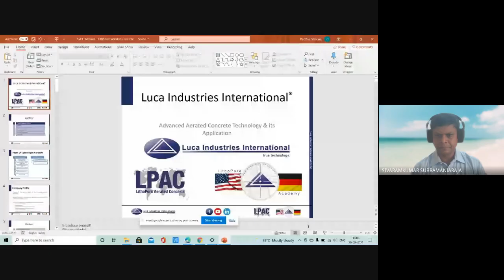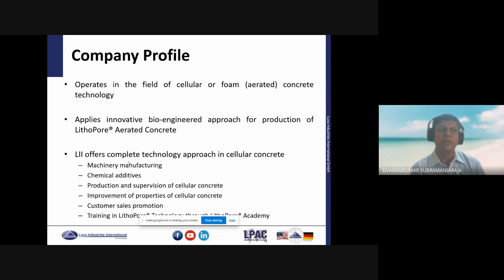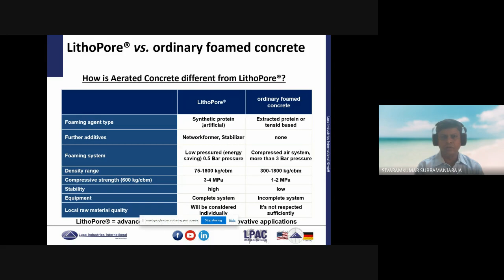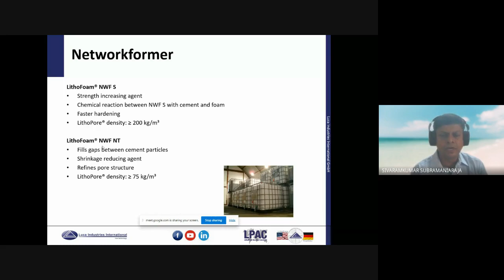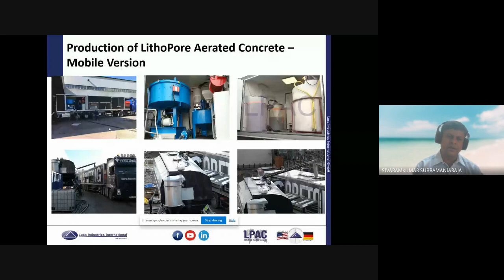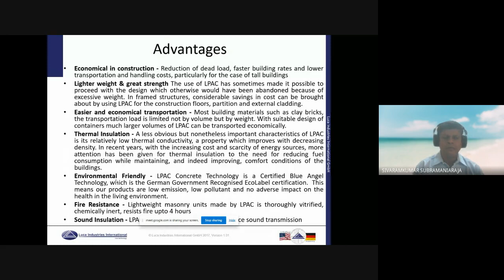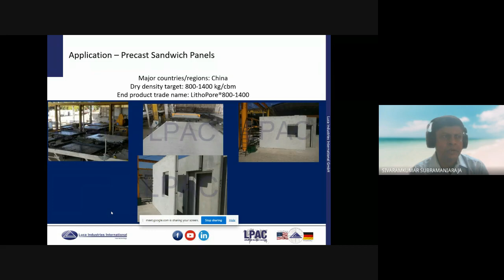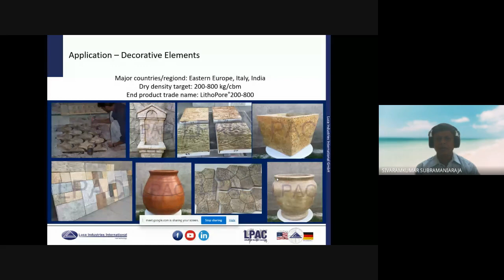International Webinar On “Advanced Aerated Concrete Technology & its Applications” 29.09.2021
Speaker:
Mr.Sivaram Kumar
Director - Technical Operations
Luca Industries International GmbH,
Berlin, Germany